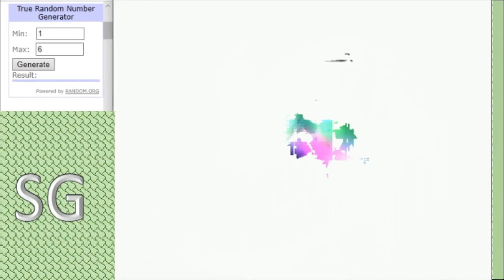Dinosaur King Arcade Tournament 2020 - Group Stage (A) - Team Eoraptor vs Stranger Gamer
Round 2 begins with the myself facing off against Team Eoraptor. Both these combatants suffered defeats last round, can either one get their tournament campaign up and running?